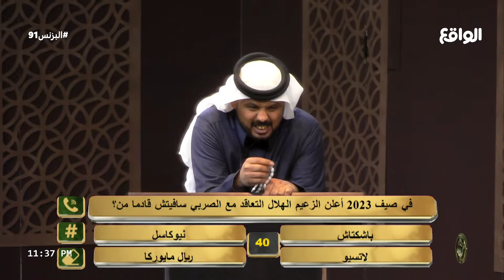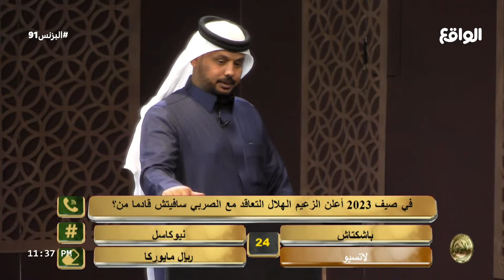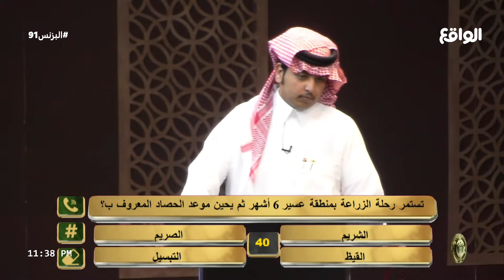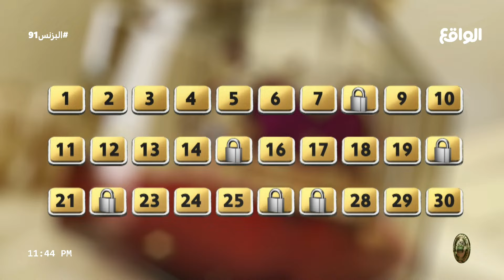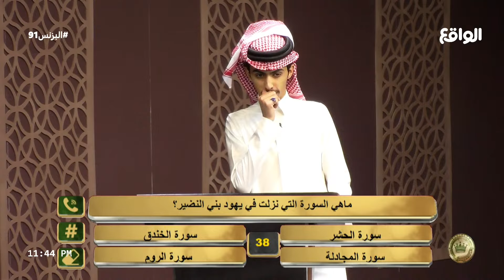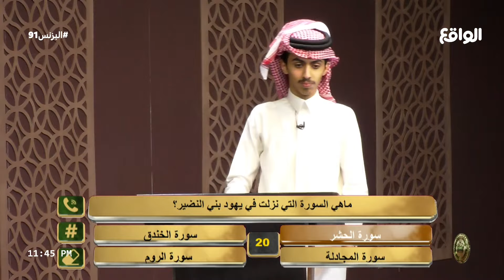الجولة الثانية في البرايم | عادل بن هيف (البزنس91)